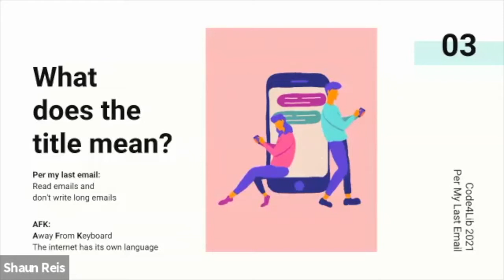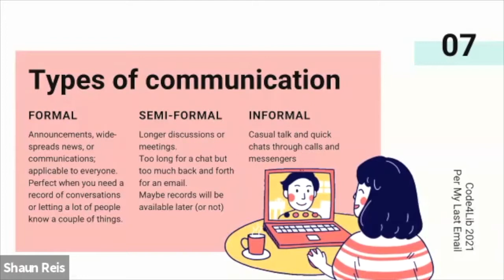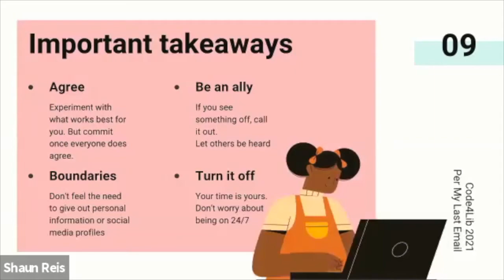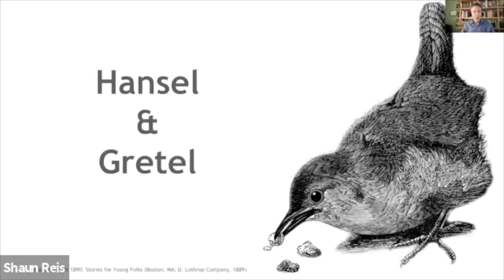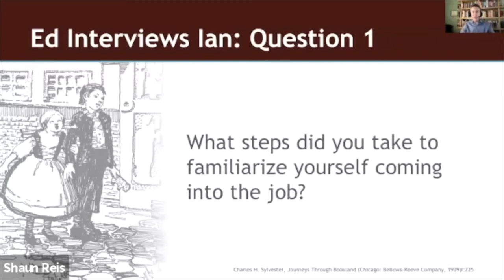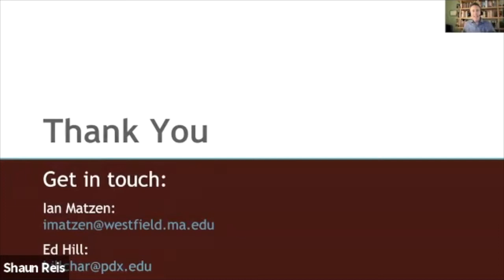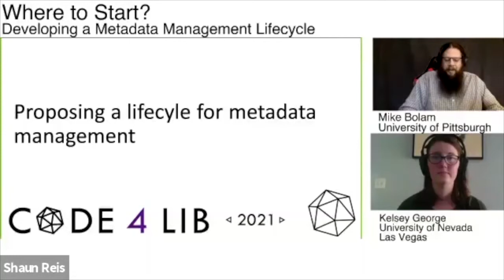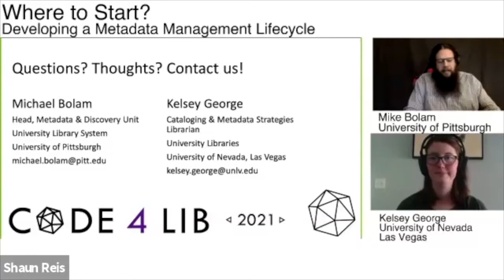Code4Lib 2021 Tuesday: Talks Group 3